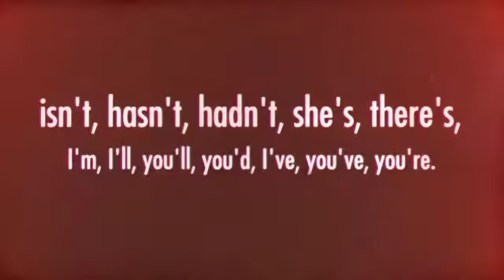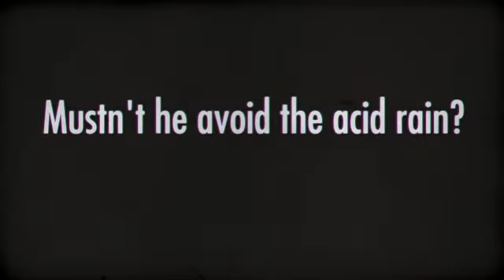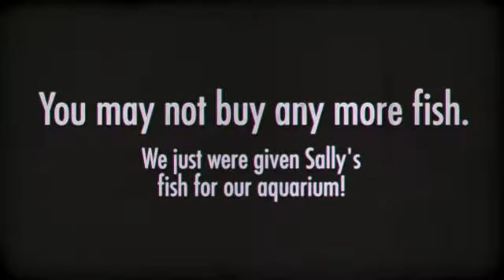THE APOSTROPHE. By Ken Harley.